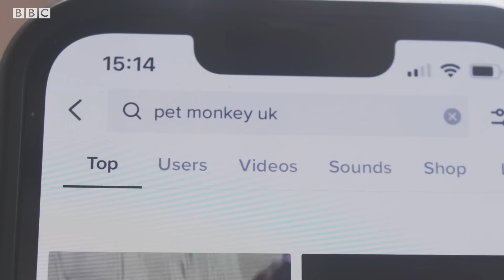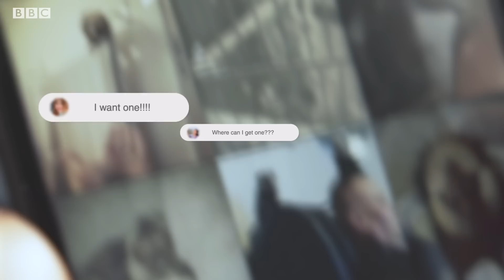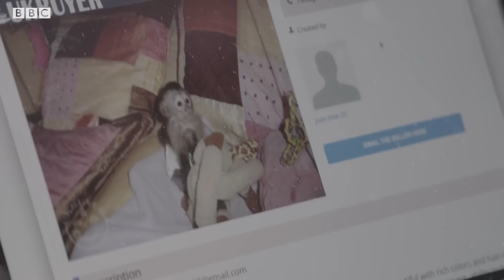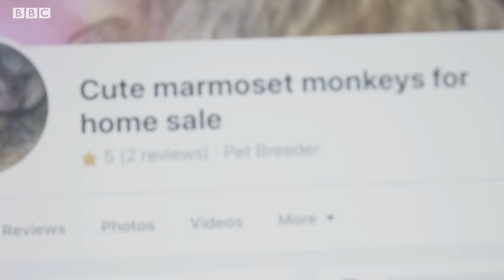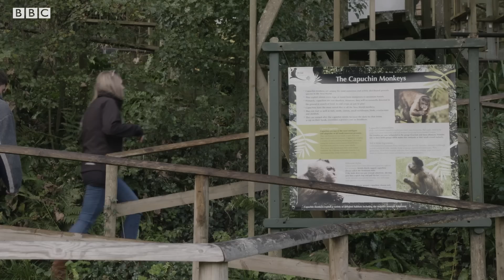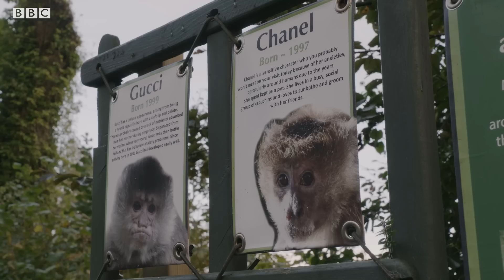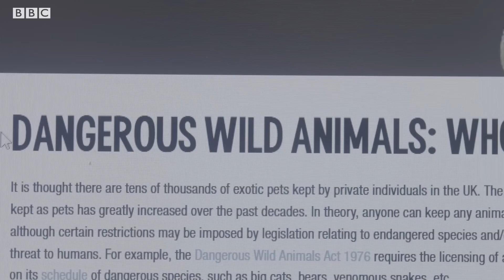Should Primates be Kept as Pets? | Dan O’Neill Investigates | BBC Earth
Dan investigates our growing desire to keep exotic pets - in particular, primates. He meets Natasha and Luke, who run a popular YouTube channel about their squirrel monkey, to hear their experiences, and visits Wild Futures – a primate rescue centre in the UK who are at capacity due to rehoming rescues from the trade, and want to make keeping primates as pets illegal.

Dan O’Neill Investigates (2022)
Dan O’Neill uncovers the dark world of the owning exotic pets, the illegal wildlife trade and how we’re loving some animals to death. Dan meets the pet owners, animal rescuers, police and criminals taking part in the trade.